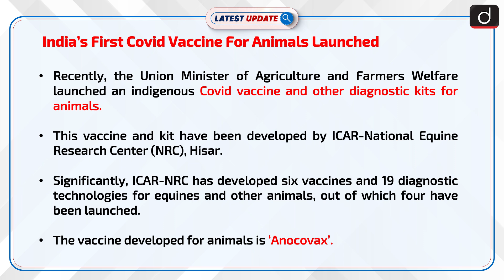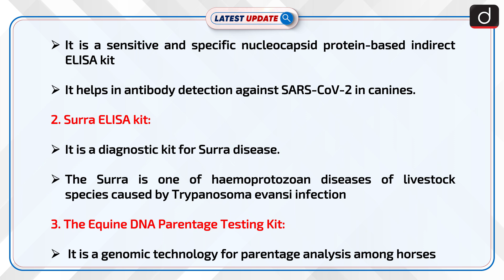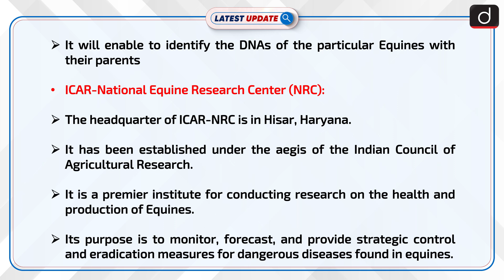India’s First Covid Vaccine For Animals Launched: Latest update | Drishti IAS English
Recently, the Union Minister of Agriculture and Farmers Welfare launched an indigenous Covid vaccine and other diagnostic kits for animals. This vaccine and kit have been developed by ICAR-National Equine Research Center (NRC), Hisar. This kit and vaccine will help in early diagnosing and containing the spread of the various diseases in livestock.